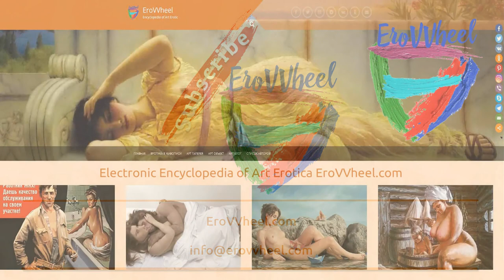Art Frahm (1907-1981): Pin up illustrations and drawings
Classical retro Pin up of American artist Art Frahm (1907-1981):
Классический ретро Пин ап американского художника-иллюстратора Арт Фрам (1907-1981)